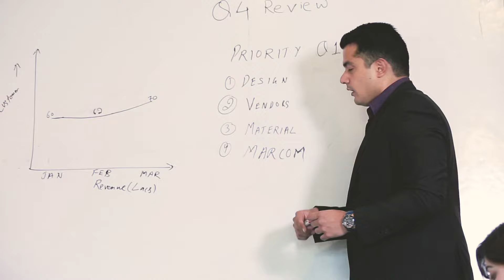PINQ Sanitary Pads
Pinq brings to you TheNewNormal!

Be Bold; Be Independent!

Video Credits :

Video - FrozenPixel studio

Costume - Sameer Madan

Make up - Chandini Wig

Artists -
Chandini Wig
Nitibha Kaul
Tanya Bhardwaj Madan
Parasberi